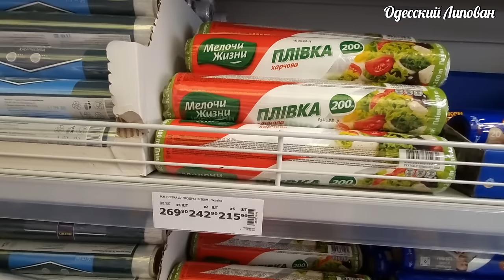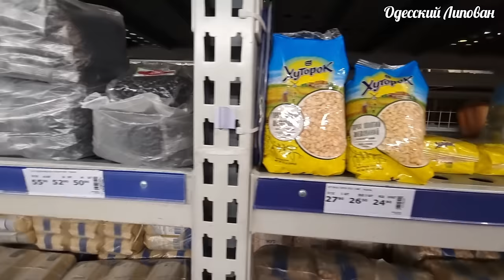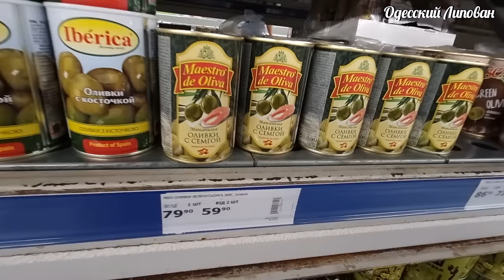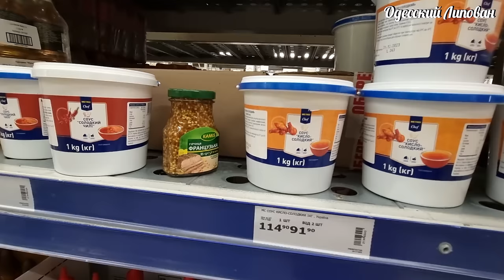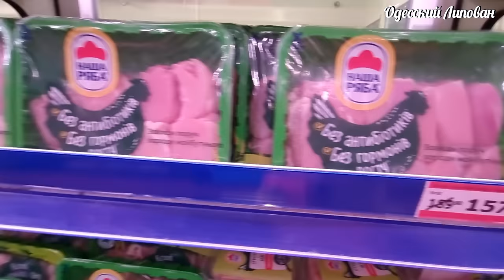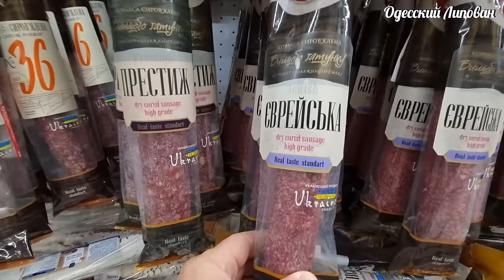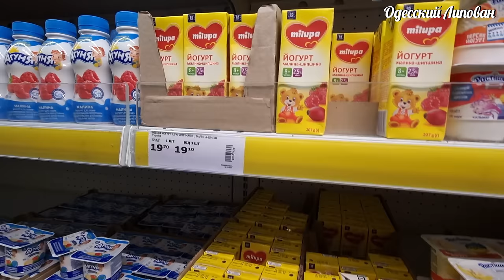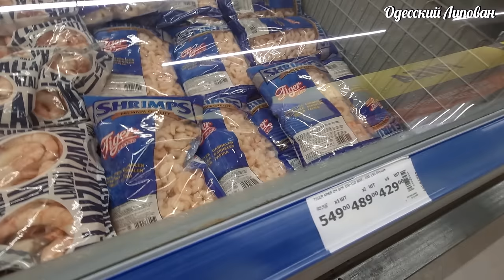Метро Одесса. Лосось по Цене Карася. Акции на Продукты. Липован Карась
КОМПАНИЯ «ГРИЛЕКС ОДЕССА» - ОФИЦИАЛЬНЫЙ ДИСТРИБЬЮТОР В ОДЕССЕ ГРИЛЕЙ И БАРБЕКЮ БРЕНДОВ CHAR-BROIL, SABER, OKLAHOMA JOE`S, KAMADO JOE, DANCOOK, GUT GAS, LOOFTLIGHTER.